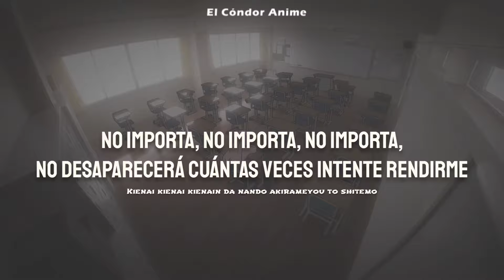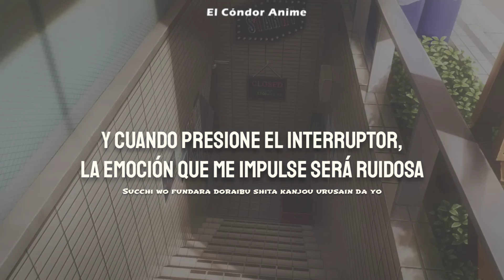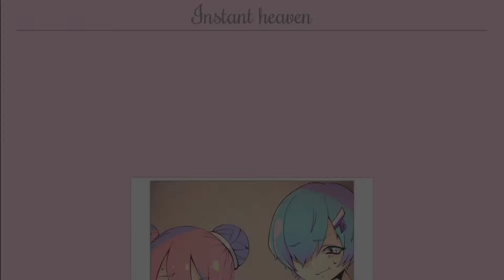Bocchi The Rock Movie Insert Song Sub Español | Now, I'm going from underground - Kessoku Band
Te invito a seguirme y me ayudas mucho dejando tu buen comentario y like

Canción - Now, I'm going from underground
Artista - Kessoku Band

Lyrics:

Afureru kanjou takushita you ni kakinarasu resupooru
Ienai, ienai, ienain da
Datte umaku shaberenai
Zankoku nanda sekai wa zutto dareka no shuen eiga?
Nigetai, nigetai, nigetai
Boku nanka ja
Demo hikaritakute

Ame ga futta ato no yozora ni
Hoshi wo hitotsu mitsuketa yo
"Boku dake no negaigoto ga arun da"
Tte, sonna hi mo atta na

Ima, boku, andaaguraundo kara
Hibike yo andaaguraundo kara
Boryuumu mo gein mo meippai ni agero
Itai hodo hauringu suru oto boku no kokoro ga sakenderu
Ima, boku, andaaguraundo nara
Waraitai waraita kunai sonna ibitsu na boku wo aishite yo
Hitotsu hitotsu hikaru hoshi wo musubu you ni
Kanade raretara ii na
Demo na

Itsuka no kandou gamen goshi ni akogareta hiiroo
Kienai, kienai, kienain da
Nando akirame you toshite mo
"Minna mitai ni" sou omoeba omou hodo umaku ikanai
Kemutai, kemutai, kеmutai
Kono kanjou to rinku shite iku suteeji

Hareru koto no nai hibi ni
Boku tachi, to omoеru kyou ga kurun da
Tte, kangae mo shinakatta

Hibikasu andaaguraundo kara
Furue nagara oto wo narasu rokugen ga boku mitai de
Suicchi wo fundara doraibu shita kanjou urusain da yo

Atemonaku nagareta hoshi wa
Doko e mukau no darou
Sugu utsumuite shimau you na boku wa yukusaki wo shiranai
Dakedo, dakedo

Semakute kurai kono hako no naka nara, tte
Sunao ni narenai boku no kokoro ga sakenderun da
Itai hodo hauringu suru oto dareka boku no koe wo kiite yo
Kakinarasu andaaguraundo kara
Ibitsu na boku wo aishite yo, aishite yo
Konna boku demo itsuka
Ii na